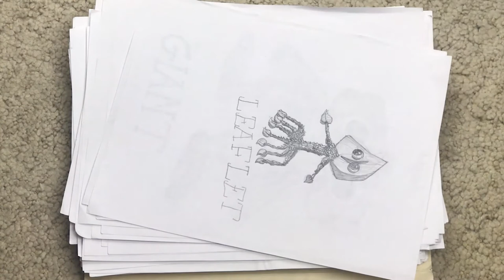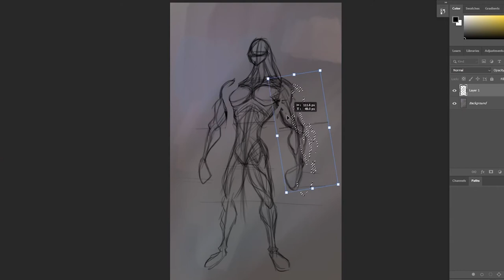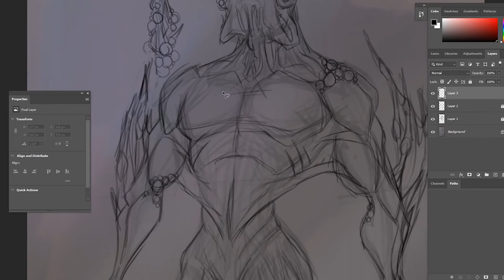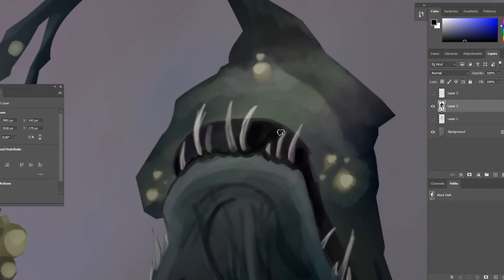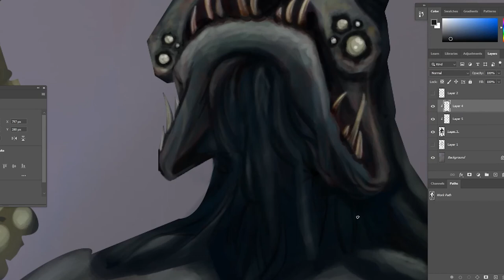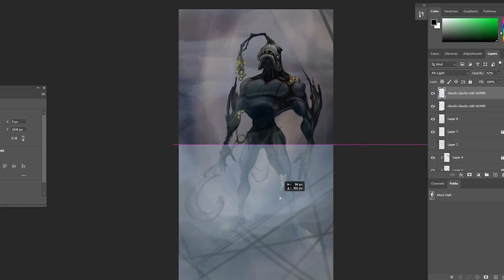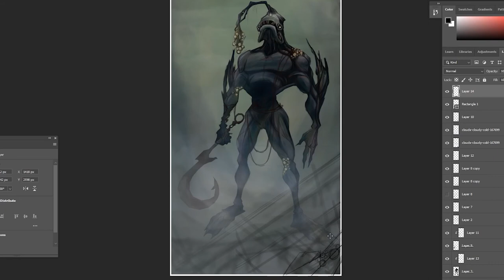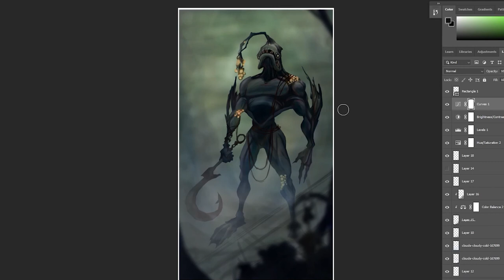Recreating My Old Art (10+ Year Difference!)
smash like for angler fish